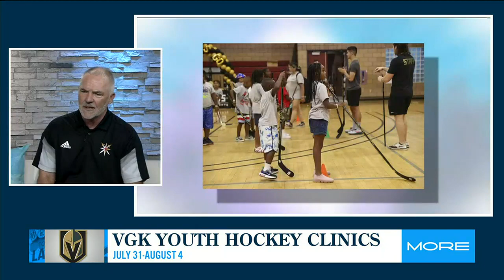Golden Knights hosting ball hockey clinics in Las Vegas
The Vegas Golden Knights are hosting ball hockey clinics now through Aug. 4 at various locations in Las Vegas.